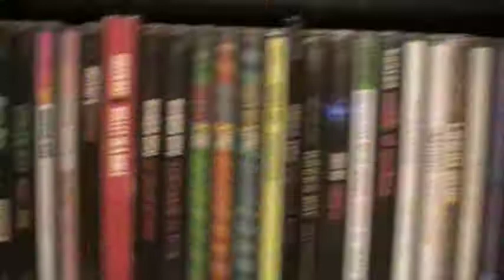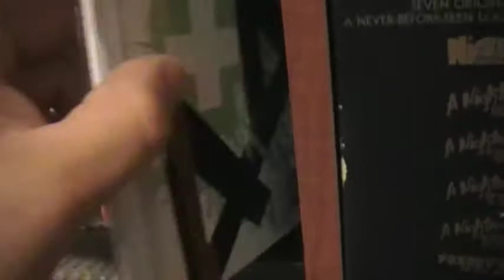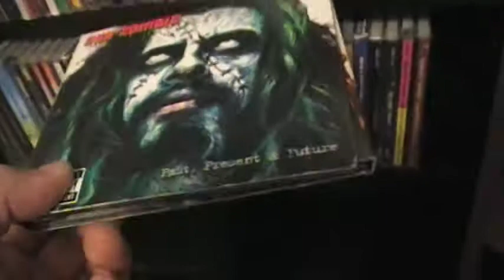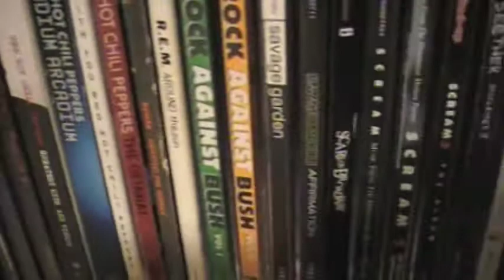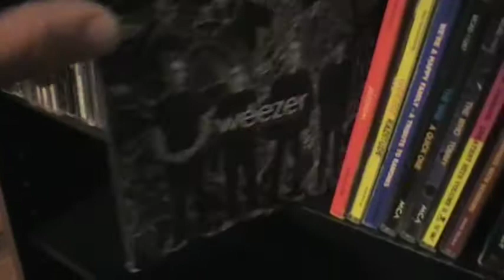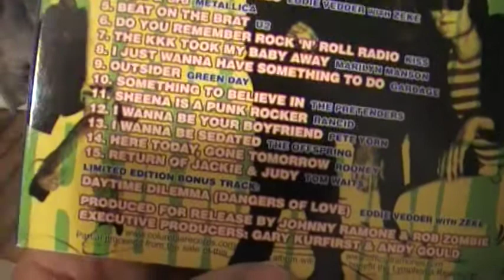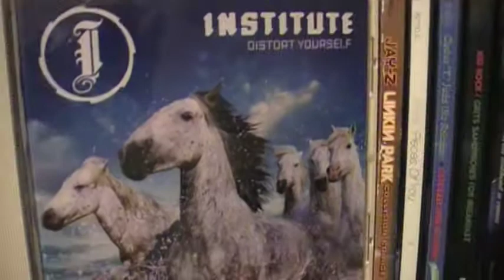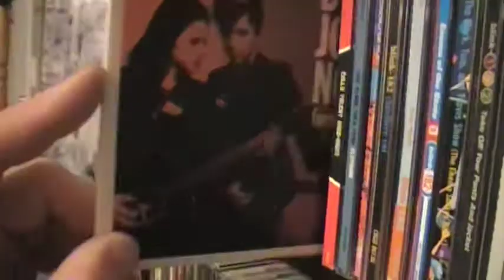A first look at my CD collection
My compact disc collection from Alien Ant Farm to Rob Zombie and all the good stuff in between.   Here, I pull out some of my favorites and discuss.